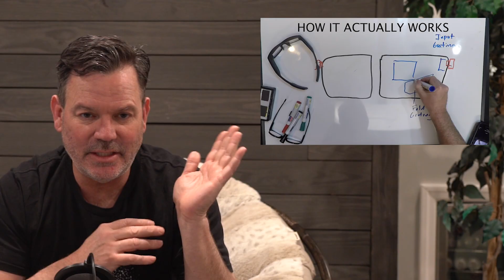The Apple Vision Pro is a VR headset, NOT AR!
The Apple Vision Pro is exclusively a VR headset rather than an AR device due to Apple's focus on delivering an immersive virtual reality experience. While Apple has demonstrated interest in augmented reality through its development of ARKit and other technologies, the Vision Pro seems tailored to cater specifically to the VR market and tries to masquerade as a viable AR tool.
While augmented reality (AR) technologies overlay digital information onto the user's view of the real world, creating a blended experience, virtual reality (VR) immerses users in entirely synthetic environments, blocking out the physical world.